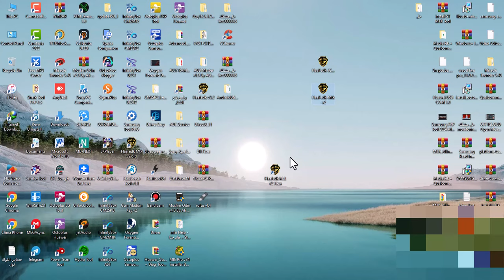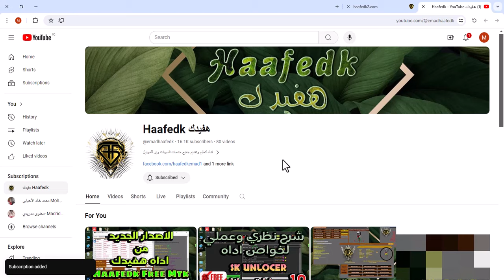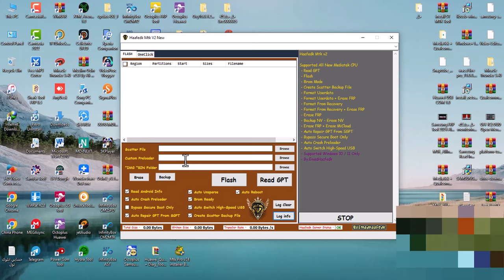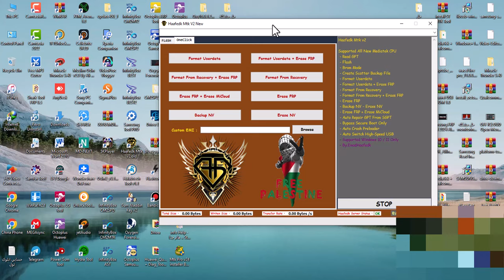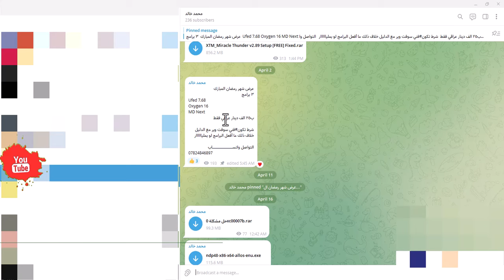شرح الاداه المجانيه Haafedk MTK V2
قناة الاخ عماد على اليوتيوب:
هفيدك Haafedk

‎للاستفسار:
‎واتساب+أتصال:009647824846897